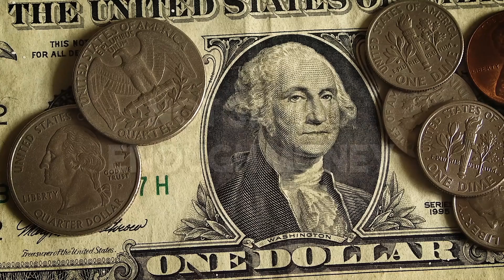6 Reasons People Run Out Of Money In Retirement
Running out of Money in retirement is the top fear retirees have.

But what exactly are the reasons for this and can they be avoided?

Here are 6 ways I've seen people run out of money in their retirement. Most of these are things that you can control, and if you have the right help and plan you shouldn't have to worry about it anymore.

The Only Place To Receive Ongoing, Personalized Investment Advice, So You Can Confidently Invest In Your TRS 3, PERS 3 & DCP Retirement Plans!

5 Ways To Avoid Running Out Of Money Without Risking A Dime:
❓ Have a question or topic you'd like us to cover in the future?
Let us know! You will remain 100% Anonymous so ask away 😁
Masterclasses:
How Washington Teachers Can Avoid Retirement Tax Traps